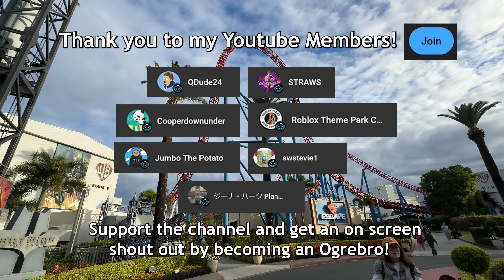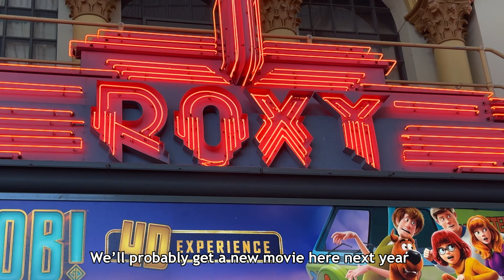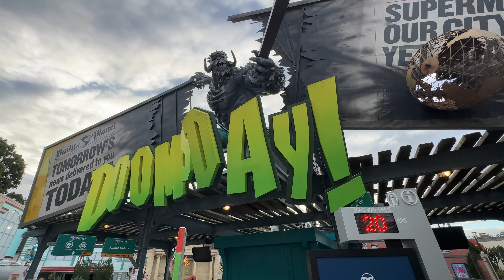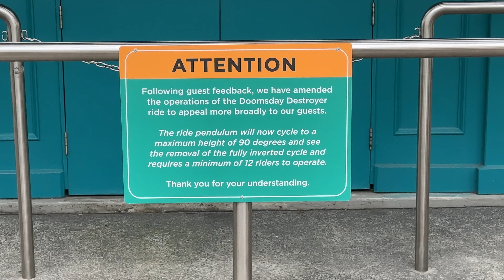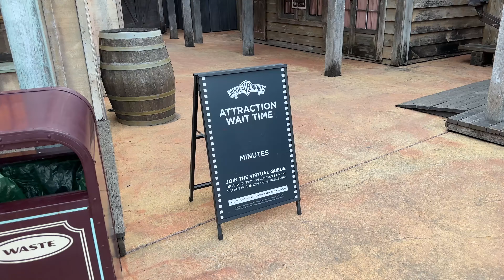Movie World Gold Coast | NEW Event, Wild West Falls News, Fright Nights Construction & more!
Movie World Update! Warner Bros. Movie World is a Theme Park on the Gold Coast in Australia!

Quite a lot of new stuff in todays update vlog! (is that a term?) We check out construction on the new Flash Speed Force coaster and the Wizard of Oz land, then head down Main Street and talk about the parks new mini event: Music on Main!

Music on Main at Movie World features Australian Indie Pop Band Sheppard, who will performing 15 minute shows daily after the Movie World parade from 16th September to 2nd October! (Excludes 23rd September)

We then check out construction in Kids WB, talk about a weird change to Doomsday Destroyer, see if Wild West Falls has been fixed and look at Fright Nights Construction!

00:00 - Intro / Walking to Superman Escape
01:33 - Flash Speed Force Update
02:39 - Wizard of Oz Land Update
03:26 - Main Street / Scoob 4D Update
03:54 - New Movie World Event - Music on Main
04:11 - Kids WB Arcade Construction Update
04:42 - Doomsday Destroyer Ride Update
05:55 - Wild West Falls Update
06:43 - Fright Nights 2023 Update / Scare Maze Preview
07:49 - Main Street / Outro

Filmed August 2023 with an iPhone 14 and a Sony AX53